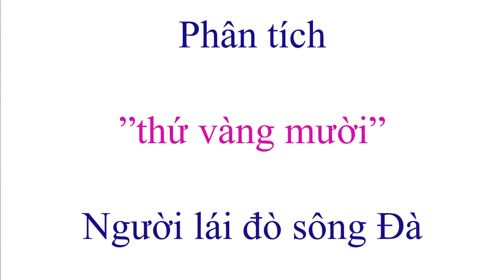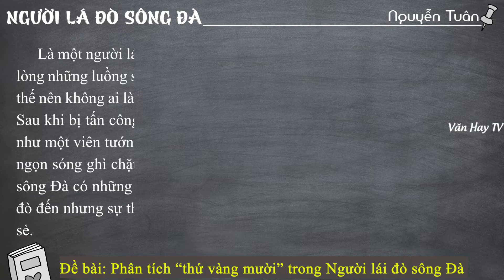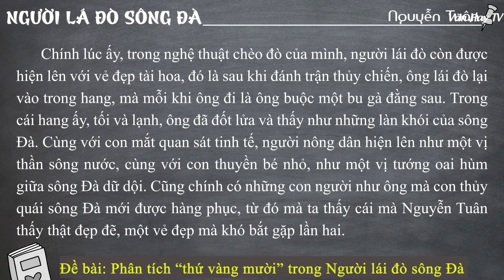Phân tích "Chất vàng mười" trong Người lái đò sông Đà của Nguyễn Tuân - ĐẶC SẮC NHẤT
🔰 🔰 🔰 Link tải 6 MẪU THAM KHẢO về Đề bài: Phân tích thứ vàng mười trong Người lái đò sông Đà của Nguyễn Tuân.

🔴 Bonus:

---Soạn bài Người lái đò sông Đà (Chi tiết – ngắn gọn – luyện tập).

---Nội dung văn bản – Khái quát tác giả, tác phẩm – Đọc hiểu văn bản – Sơ đồ tư duy.

---Dàn ý phân tích Người lái đò sông Đà (chi tiết – ngắn gọn).

---Đề kiểm tra trắc nghiệm 15 phút Người lái đò sông Đà (3 Đề - 84 câu).

---Đề bài 1: Phân tích tùy bút Người lái đò sông Đà của Nguyễn Tuân (20 mẫu).

---Đề bài 2: Phân tích hình tượng người lái đò trong tùy bút Người lái đò sông Đà (16 mẫu).

---Đề bài 3: Phân tích hình tượng con sông Đà trong tùy bút Người lái đò sông Đà (19 mẫu).

---Đề bài 4: Phân tích hình ảnh thiên nhiên và con người trong đoạn trích Người lái đò sông Đà (2 mẫu).

---Đề bài 5: Cảm nhận vẻ đẹp thơ mộng, trữ tình của con Sông Đà trong tác phẩm Người lái đò sông Đà của Nguyễn Tuân (10 mẫu).

🔴 Bonus:

---Đề bài 6: Phân tích thứ vàng mười trong Người lái đò sông Đà (6 mẫu).

---Đề bài 7: Phân tích đặc sắc nghệ thuật trong Người lái đò Sông Đà (6 mẫu).

---Đề bài 8: So sánh cảnh cho chữ và cảnh vượt thác sông Đà (4 mẫu).

---Đề bài 9: Phân tích cái tôi của Nguyễn Tuân trong đoạn trích Người lái đò Sông Đà (4 mẫu).

---Đề bài 10: Phân tích vẻ đẹp hung bạo của sông Đà (9 mẫu).
♥♥♥ Hãy nghe và cảm nhận ♥♥♥